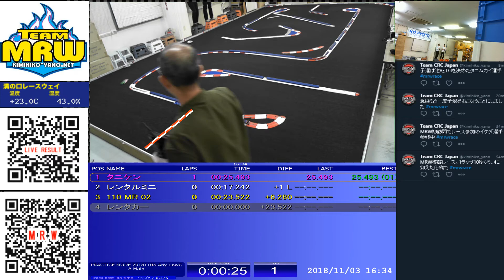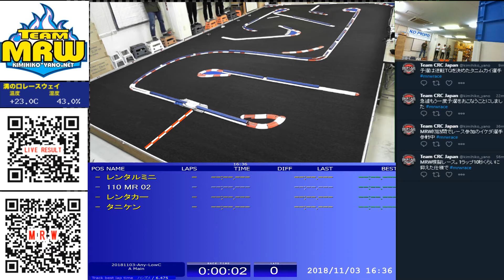MRW模擬レース（2018/11/03）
シリーズ戦をおこなうスケジュールでしたが人数が少なかったため急遽模擬レースをおこないました。ICSでスピードを落とした仕様でのレース